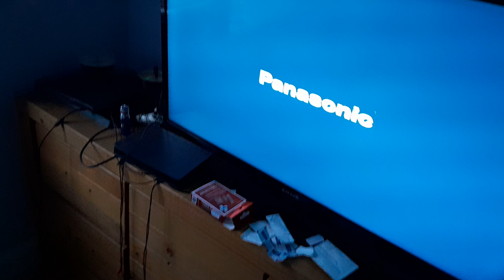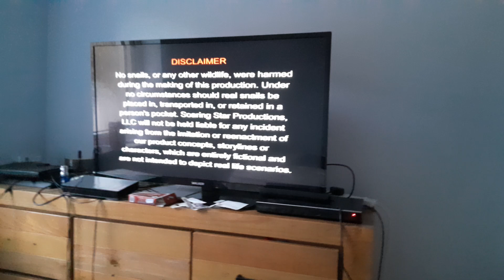Opening to pocket snails ABC dvd